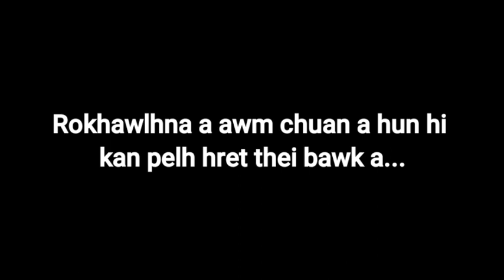25.07.2023-a thawnthu dah dàn tur leh dah hun tur.